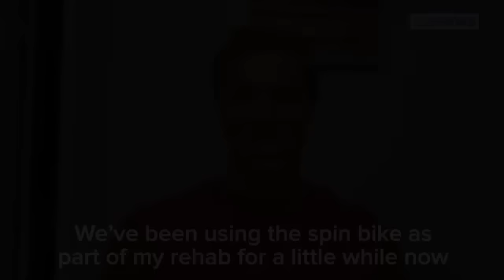Olympic BMX star Sam Willoughby back on the bike after training accident left him paralysed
Olympic silver medallist and two-time world champion BMX rider Sam Willoughby has hopped back onto the bike, only seven months after a horrific training accident left him paralysed from the chest down.

The 25-year-old from Adelaide is now on the long road to recovery with the help of his friends and family, including brother Matt, telling 9NEWS he’s now been able to “get the bike moving by myself.”

“Made a bit of progress recently with my brother over here and today was able to get the bike going by myself, so that was pretty exciting,” Willoughby told 9NEWS from his home in San Francisco.

Willoughby suffered a career-ending spinal injury during a training accident near his San Diego base last year, which left him without feeling from the chest down.

The accident happened just weeks after he competed at the Rio Olympics, where his fiancée and fellow rider Alise Post won silver.

“It’s something I felt I had the ability to overcome,” he said.

Willoughby underwent successful surgery on his spine, and as feeling and movement slowly returned he and Post began publishing updates on his progress on social media.

His determination has proved even more intense than his rehabilitation program.

“As far as the physical components go it’s probably four to five hours a day. Probably my biggest issue is I need to back off a bit at times,” he said from his home in San Francisco.

Willoughby’s mother Sharon said her son’s progress has skyrocketed thanks to the support of his family, including his dog Mila.

“I think that’s the best therapy in itself… the progress Sam’s made in the time Matt’s been there has been remarkable.”

Public donations have contributed to more than $250,000 of Willoughby’s rehabilitation costs and within a fortnight a SANFL showdown between the Crows and Magpies will double as a fundraiser for the Olympic medallist.

“Money is a big help but it’s all that other emotional help around as well,” Ms Willoughby said.

Willoughby says his progress is an exciting step forward but acknowledges he has still got a long way to go, calling the support he receives “amazing”.

“Some of the most special ones [letters] are the hand-written lead pencil letters I’ve gotten from kids [asking] ‘when are you going to race again?’, every bit of support has been amazing,” he said.